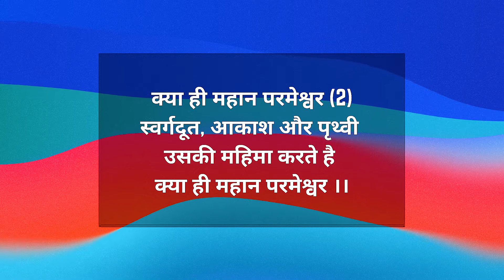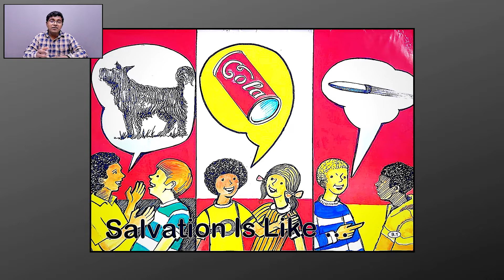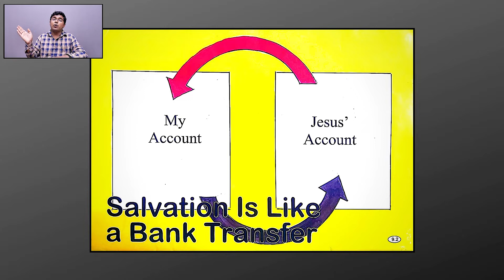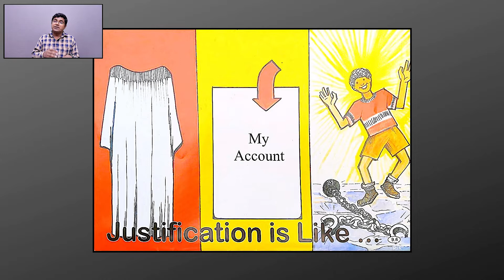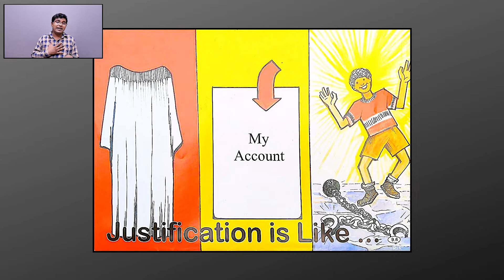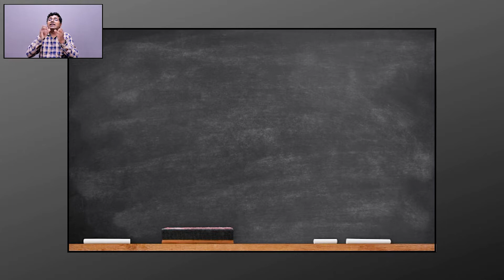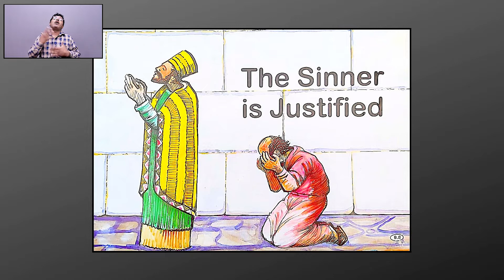Rich And Free (Part-02)